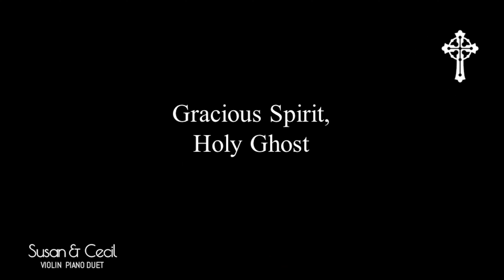Gracious Spirit, Holy Ghost (Friedrich Filitz) - Catholic Hymn - Piano/Violin Cover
(Instrumental)
Gracious Spirit, Holy Ghost

Korean Catholic Hymnbook 149
Catholic Hymn

 was a German composer and musicologist who collected church music from the 16th and 17th centuries

Lyrics

1. Gracious Spirit, Holy Ghost,
    taught by thee, we covet most
    of thy gifts at Pentecost,
    holy, heavenly love.

2. Love is kind, and suffers long,
    love is meek, and thinks no wrong,
    love than death itself more strong;
    therefore give us love.

3. Prophecy will fade away,
    melting in the light of day;
    love will ever with us stay;

4. Faith will vanish into sight;
    hope be emptied in delight;
    love in heaven will shine more bright;

5. Faith and hope and love we see
    joining hand in hand agree;
    but the greatest of the three,
    and the best, is love.

6. From the overshadowing
    of thy gold and silver wing
    shed on us, who to thee sing,
    holy, heavenly love.